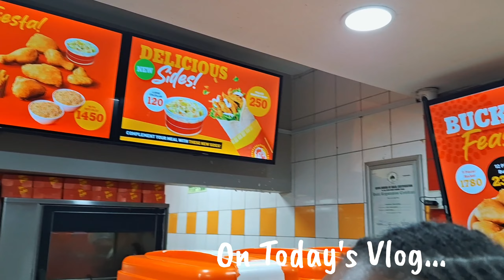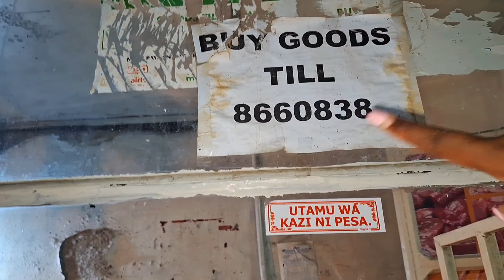Siblings Dinner Adventure in the Middle of the Night!Preparing Back to School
Improv eat out adventure with my siblings.Enjoy todays vlog.

MUSIC CREDIT
Musician: @iksonmusic

Musician: @iksonmusic